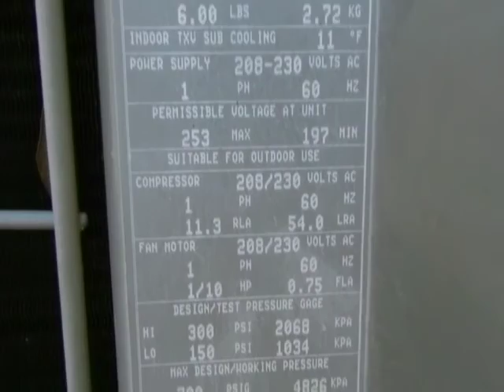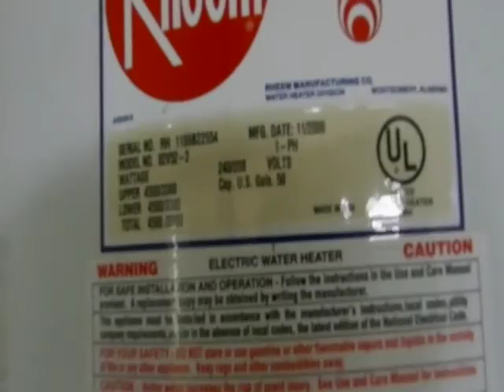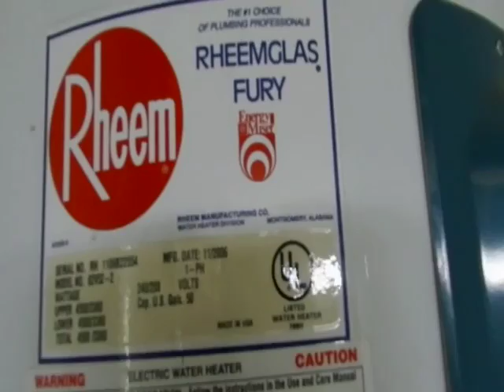200 Falling Spring Ct, Simpsonville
I hope I videoed most of the items you were concerned about.